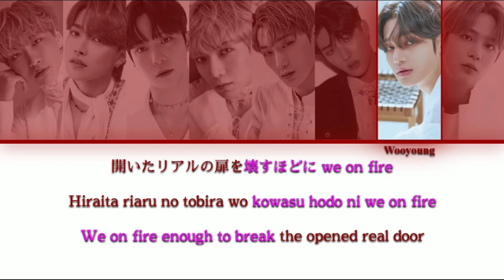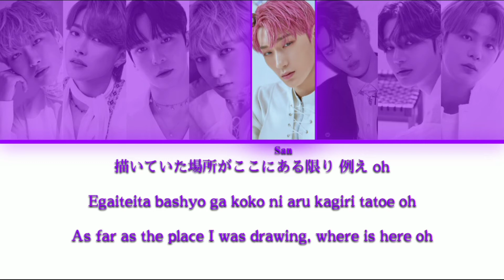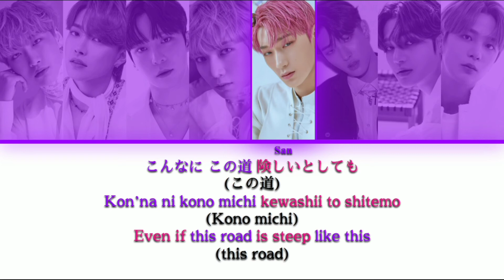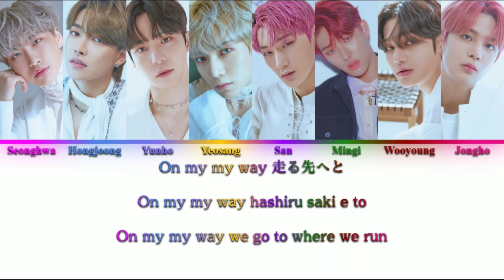ATEEZ (エイティーズ) - WONDERLAND -Japanese Ver.- {Color Coded Lyrics}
Hey guys! こんにちは みんな！

I was wondering if I should really make this video today or not, cuz it's really late here and I'm really tired 😅 but I noticed that it was an easy video to do so I decided to finish it today!

WONDERLAND is that song that took me a lot of times to like it but since I finally liked it, I can't stop listening~

The japanese version sounds really good! I thought actually that there are a lot of Korean words (a lot of 가자 and 뛰어 to be more precise) that could be translated or changed~

Also there's a San's line that I don't really know if he sings “が (ga)” or “go”, I based myself on the meaning of the sentence but he really sounds weird at this point and I dunno exactly what he was trying to pronounce (San uses to be good at japanese pronunciation so I thought the lyrics were wrong)

With this video, I finish “into the A to Z” (for now)!!! I'll finally rest well and maybe work on more videos tomorrow! Do you want “Still Here”?